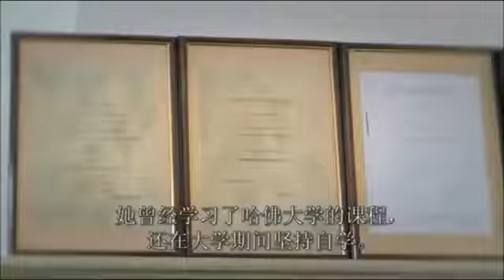Fundação One World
A nossa missão é capacitar as crianças e os jovens para aprenderem sobre a economia de hoje!